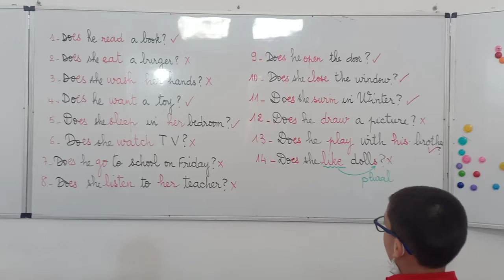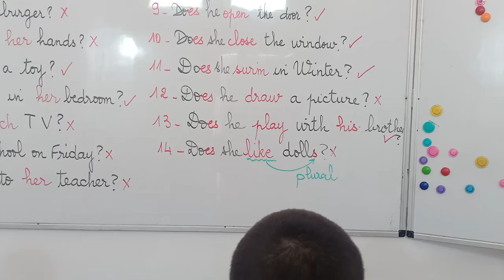questions with does and short answers.